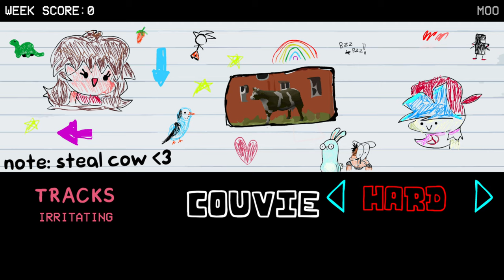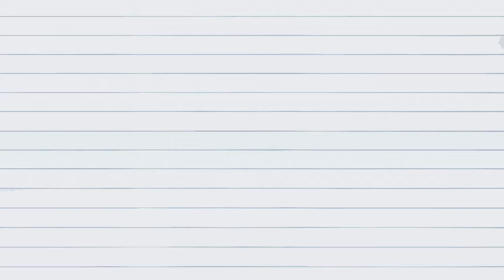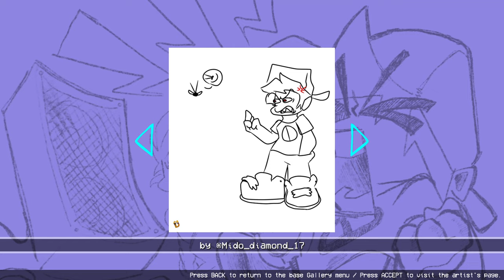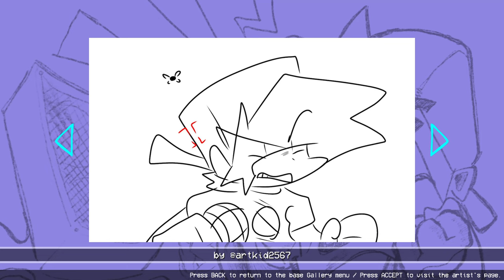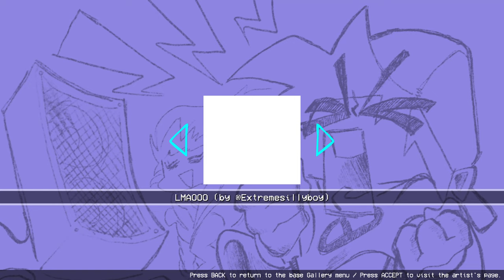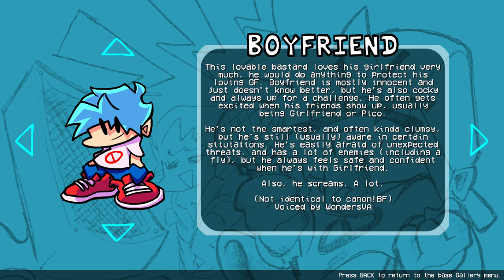FNF: Vs FLY v1.5 // New Song █ Friday Night Funkin' █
Coolest battle in history

Do you hate flies?

GOOD!

This is your chance to kill it!

Right..?

0:00 Intro
1:10 Main menu + Weeks
1:20 Cutscene 1
1:44 Song "Fli"
1:52 Girlfriend changes the music // Song "Fli"
4:00 Bf Vs Fly // Song "Fli"
4:25 Ending
4:34 Main menu + Weeks
4:41 Cutscene 2
5:14 Song "Irritating"
6:26 Boyfriend pulled out a shotgun // Song "Irritating"
8:04 Ending // Boyfriend killed a Fly // Song "Irritating"
8:11 Death screens
8:28 Artwork
12:00 Character Bios
13:21 End of video

[TAGS]
fnf
friday night funkin
gf
friday night funkin'
animation
boyfriend
girlfriend
kyano
compilation
fnf mod
pico
newgrounds
mod
fly
mods
friday night funkin animation
bf
fnf animation showcase
fnf twitter animations
clips
cutscenes
fnf compilation
fnf animations 2023
fnf animations by kyano
daily fnf animations
fnf fan animations
vs fly
full week
fnf hd compilation
whitty
fnf mods
manofsomething
gamebanana
week 7
fnf vs fly
daddy dearest
among us
sonic
selever
tankman
ugh
tabi
sky
ruv
fnf animation
animations
d3nki
meme
funny
fnf corruption
whitty fnf
matt
tricky
masterart
pico fly
моды
фнф
фнф мод
анимация
фнф анимация
gameplay
fly tying tips
фнф анимации
sonic.exe
fnf showcase
fnf best mods
fnf full week
friday night funkin mod showcase
mod showcase
vs fly fnf
mod fnf
vs sonic.exe
top fnf mod
song
fly fishing vlog
dry fly
beginning fly tying
fly tying vice
talon
fnf talon
friday night funkin memes
fnf animations
tying fishing flies instructions
mommy mearest
amogus
custom game over
anime
banger music
friday night divorcin
m.i.l.f.
gf breaks up with bf
gf breaks up with bf fnf
divorce
trout flies
sarv
what they doing
gf breaks up with bf fnf mod
fnf divorce
reference
spg64
how to fly fish
how to tie a fly
fly fishing
ninjamuffin99
mommy
fishing
fly tying for trout
fly tying nymphs
sketchy
tricky fnf
dialogue
music
brown trout
fly tying
trout fishing
trout
flyfishing
communitygame
gameatheart
stareclown
you cant run encore v6
ycr encore
you cant run crazy mode
you cant run high effort
you can;t run ghostlab
you cant run external
exeternal
neutroa
ghostlab fnf
you cant run
sonic.exeternal
sonic.eternal
you cant run ghostlab
you cantrun encore
ycr external
exeternal fnf
ghostlab
madness fnf
agoti
sarvente
peppa pig fnf
sonic caught fnf
hey sonic what's up oh god you doing
finn and jake
peashooter fnf
mario fnf
sonic and tails fnf
mickey mouse fnf
oswald
peashooter fnf test
spinning my tails
tails spinning
fnf but everyone sings it
neironx
different characters sings it
voting
turbulence
neironx fnf
huggy wuggy fnf
flippy fnf
garcello
tails fnf
sonic fnf
among us fnf
ng
wity
fun sized pico
fun sized whitty
fun sized
steve
pico meme
vs sonic exe fnf
sonic.exe v3
vs sonic.exe 2
sonic.exe 2
mods fnf
high effort
360
sonic all stars racing transformed
mobile
silly
wholesome
phone
baloon
baby whitty
baloon fly
explosion
3d
baby pico
you cant run encore
rhythm game
pico baby fly
pico baby
balloon meme
sarventes
pico fly memes
fnf hd
fly fnf
fnf fly
fnf ost
ost
sarv and ruv
ruv and sarv
mid fight mass
mfm fnf
friday night funking
friday night funkin mid fight masses
mid fight masses animation
mid fight masses fnf
mid-fight masses
mid fight masses ruv
mid fight masses meme compilation
vs fly fnf mod
vs fly mod
fnf pibby
fnf mob mod ost
fly insect
insects
fnf jeans
fnf lyrics
шортс
short
shorts
insect
fnf fli
fli fnf ost
fnf fli ost
fli ost
fnf vs fly